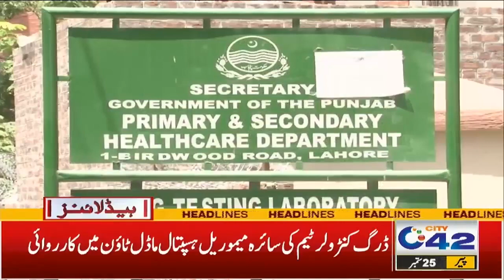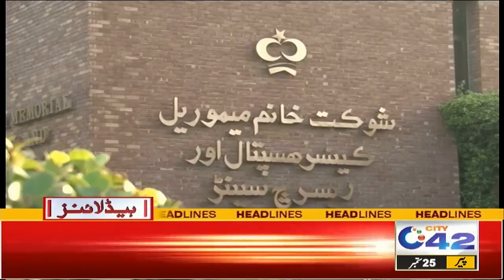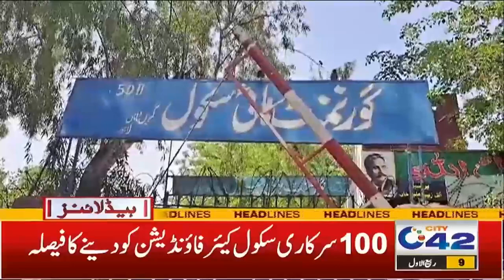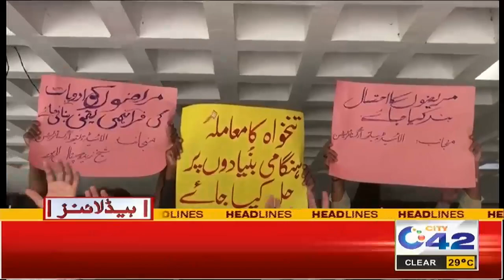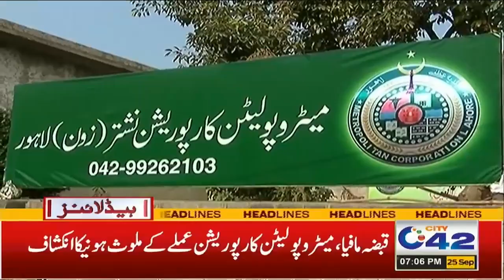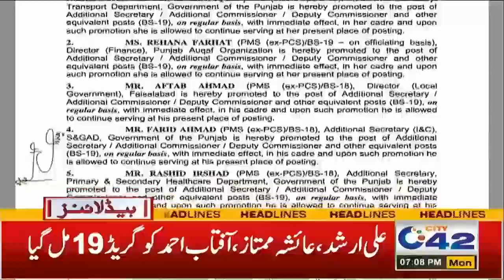خطرناک وائرس ! سکولوں میں چھٹیاں؟؟ 7 بجے کی نیوز ہیڈلائنز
7PM News Headlines ! 25 September 2023 ! City42 News